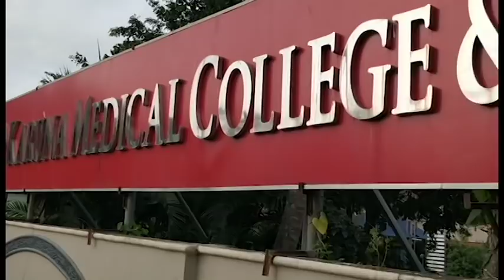2012 Batch Short Film | LosZetas Council 2018 | Alvida 2018 | Karuna Medical College, Palakkad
Short film by LosZetas Council 2018
Karuna Medical College

Direction & Editing
Dr. Amjad Nazeer Ahamed